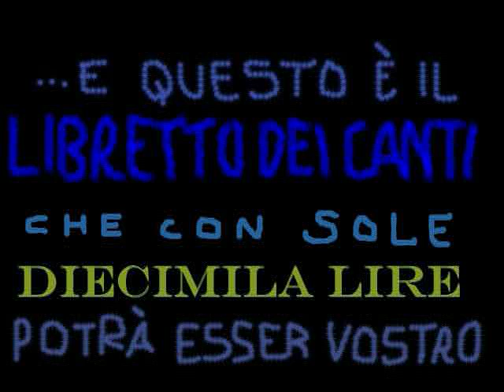Ho dato fuoco al libretto dei canti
Video girato il 22 settembre 2001